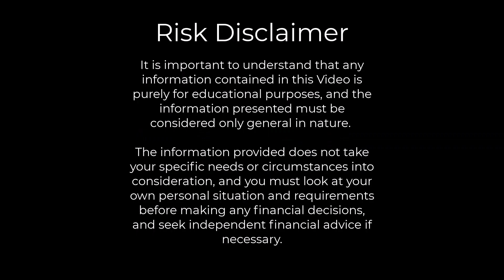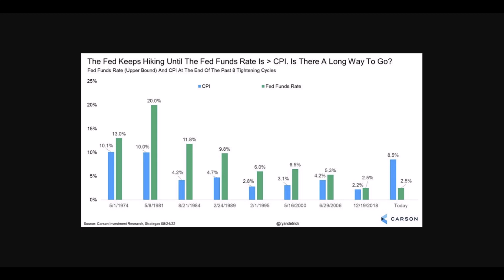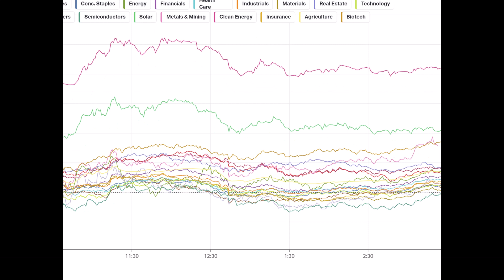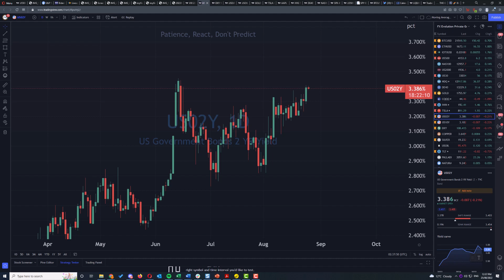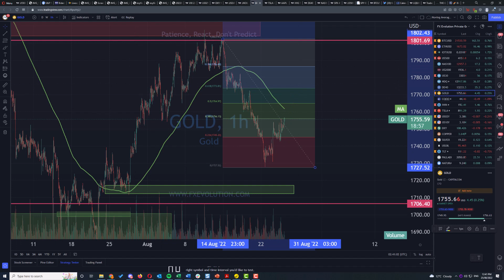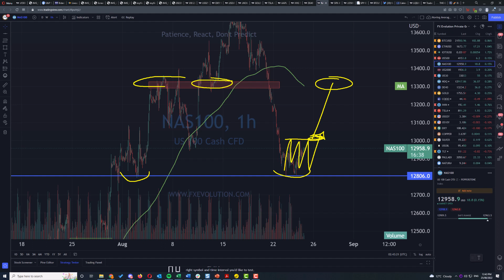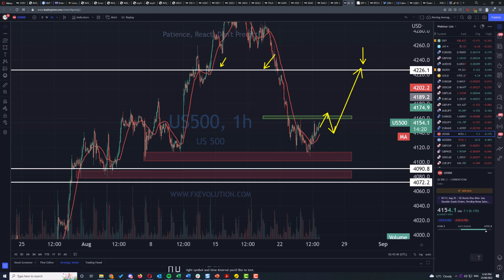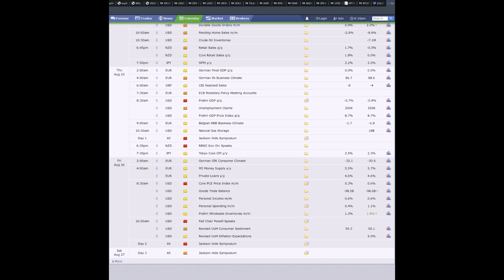The Stock Market Is Setting Up For More Pain To Come? [SP500, QQQ, TSLA, AAPL]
and fund your account with 1¢, get A$50 in stock vouchers PLUS extra 20 FREE ZIP shares from Tiger Brokers.*
Open an account 👉:
🆓 Enjoy 90 days of brokerage-free trading on U.S. and ASX stocks. Pass-through fees still apply.
🆓 Get free in-depth market data for U.S. and ASX stocks.
Fund an account as little as 1¢👉：
🆓 Get A$50 in stock vouchers.*
*Subject to the promotion T&Cs.

🎁 Enjoy 0-commission trading & Get cash coupons worth $20 & win one FREE share. T&Cs apply.
🎁 Get three FREE Rocket Lab shares & lucky draw chance to win one more share. T&Cs apply.
🎁 Get one FREE Grab share & SGD88 deposited into your account. T&Cs apply.

Stock​market
Day​Trading